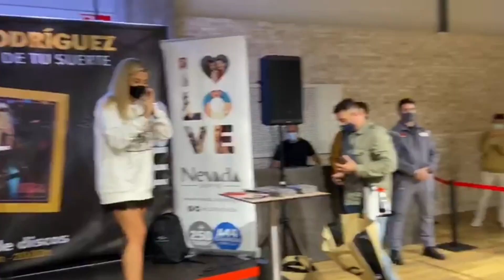Nevada Shopping cumple 4 años - Aniversario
“SEGUIMOS COMPARTIENDO MOMENTOS JUNTOS”.
Nevada Shopping cumple 4 años y nos gustaría celebrarlo con todos vosotros 🎂🥂 !!.
Os dejamos algunos de los mejores momentos vividos durante este tiempo y
por todo ello os queremos dar las GRACIAS 😊🙏💖.